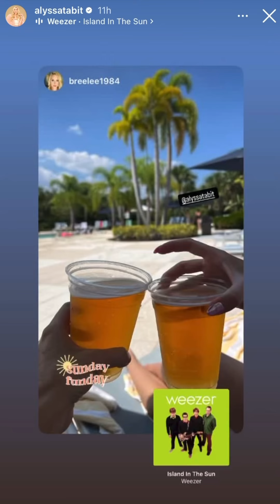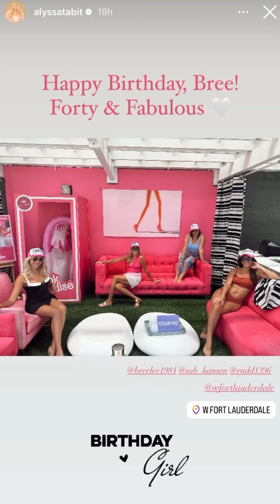Freddie & Alyssa 8/19-24/24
A Day in the Life: Family time & celebrating Alyssa’s sister’s 40th birthday in South Florida!